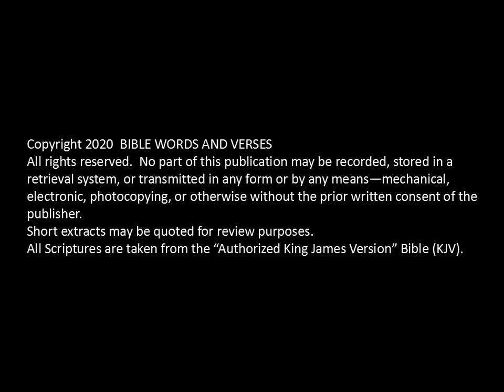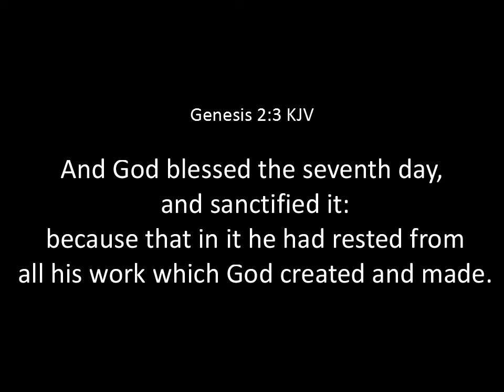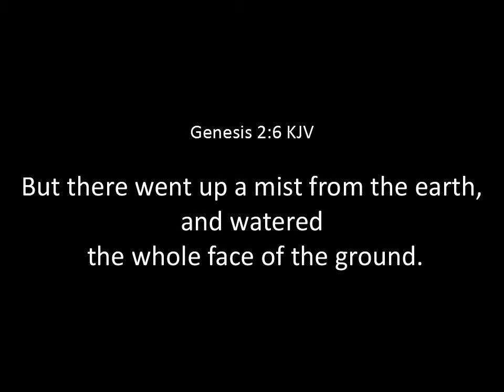GENESIS THE SEVENTH DAY - GOD BLESSED IT AND SANCTIFIED IT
PUBLISHED AND UPLOADED AUGUST 8, 2020